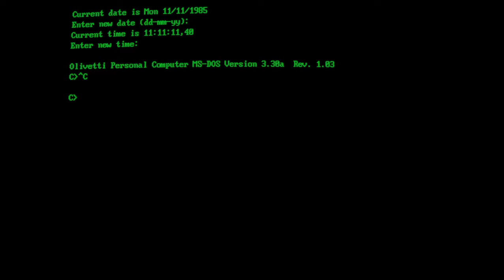Digger (Windmill Software, 1983, DOS)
Emulated on an Olivetti M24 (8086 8Mhz, green phosphor CRT screen)